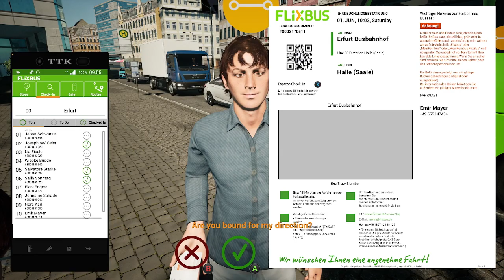Fernbus Simulator| (1) XBOX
This is my first video recorded with the Elgato 60fps capture. the audio might be poor quality but I do hope you guys enjoy it. If anyone can leave any recomendations in the comments bellow to help me with this audio issue, that would be helpful and any support I get, I will be gratfull for.